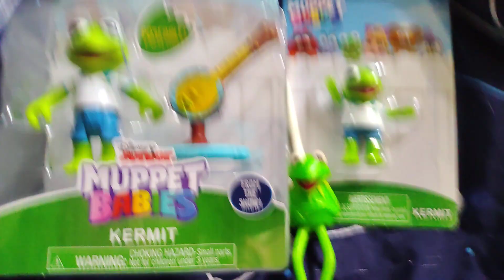Kermit Thee Frog Reporting For Duty Sir! 🐸